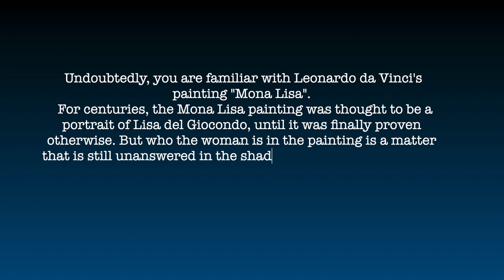Secrets in Mona Lisa painting - who is this mysterious woman? Trailer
For centuries, the Mona Lisa painting was thought to be a portrait of Lisa del Giocondo, until it was finally proven otherwise. But who the woman is in the painting is a matter that is still unanswered in the shadow of speculation, and we, like many others, seek to solve this riddle. This video is the result of the first part of our study, which will be ready soon.